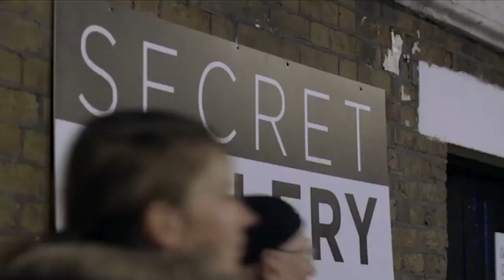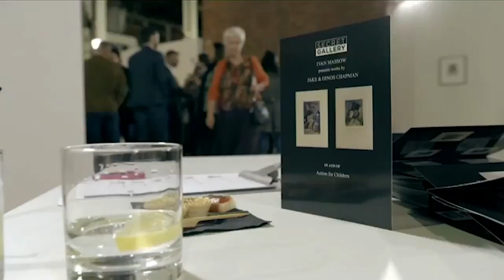The Robbery Begins | The Great Art Robbery | Derren Brown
As Ivan Massow holds an evening party to celebrate the gallery, Derren Brown and his team set up for the robbery of a lifetime.